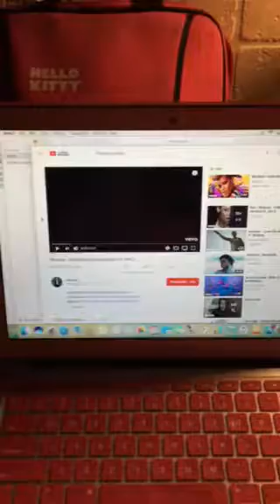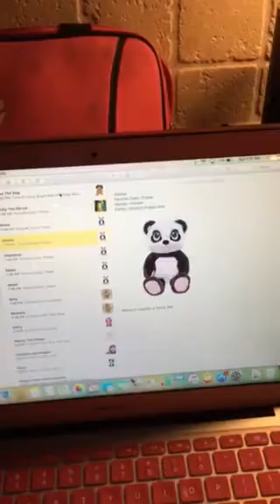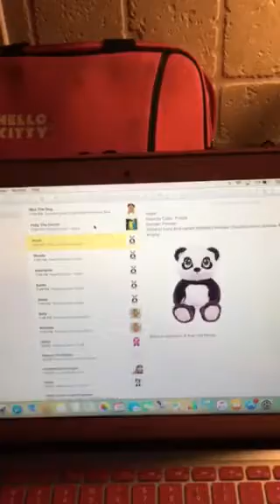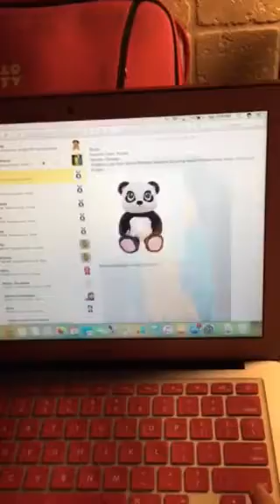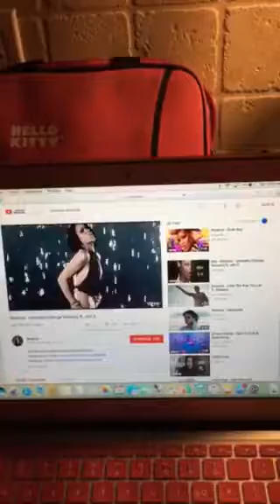Heather Ana Max Ft Polly Umbrella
This Is Polly Max Wanda Stephanie Rosie And Karen Singing Umbrella By Rihanna